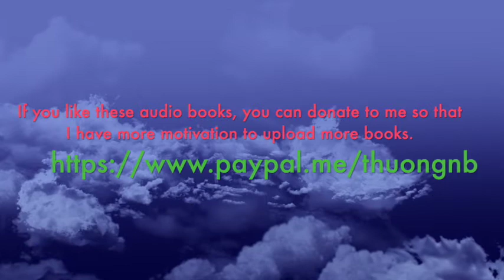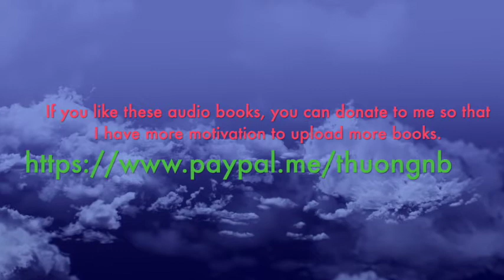Three Fates by Nora Roberts Part 1 | Story Audio 2021.